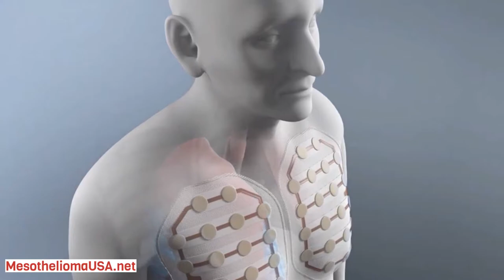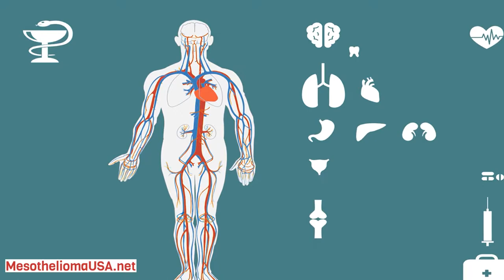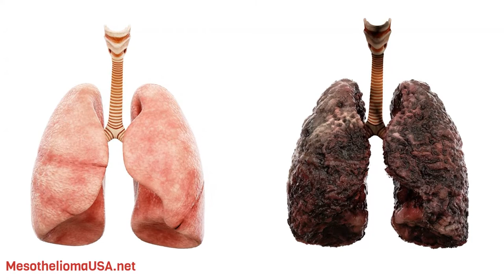Mesothelioma Autopsy - Why Is An Autopsy Needed In An Asbestos Case?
Mesothelioma Autopsy

Reporting the Death.

If a person dies from mesothelioma or lung cancer at home then usually their GP reports the death to the Coroner. If the person dies in a hospital or hospice then the treating medical staff will report the death.

Initial contact with the Coroner’s Officer.

The Officer will ask about the person’s work history and exposure to asbestos dust. If the person was bringing or had brought a mesothelioma or lung cancer claim then you should give the Coroner’s Officer the details of your asbestos solicitor who can then provide the person’s work history and asbestos exposure evidence. This will assist and help progress the Coroner’s investigation.

Post Mortem Examination.

The Coroner might decide that a post mortem examination is necessary. Sometimes, lung tissue samples are taken and sent to a laboratory for further analysis to determine the part played by asbestos in the person’s death.

In a mesothelioma claim the Coroner might decide a post mortem is not needed if the person had a biopsy confirming the diagnosis during their lifetime.

Usually in lung cancer cases a post mortem is carried out. Lung tissue samples are taken and analysed using a special microscope to assess the level of asbestos fibres in the lungs. The amount of fibres could help establish that the lung cancer was asbestos related.

The pathologist carries out the post mortem examination within a few days of the death and prepares a report for the Coroner. After the examination the funeral can take place.

Inquest opened and adjourned.

The Coroner will open and adjourn the inquest so that the documents and evidence needed by the Coroner can be gathered.

Once the investigations have been completed the inquest will be re-opened.

The Coroner will issue an interim death certificate shortly after the death.

Inquest concluded.

The Coroner might decide to conclude the investigation or inquest without a hearing. The Coroner will provide his/her verdict as to the cause of the person’s death in writing.

Sometimes, the Coroner does this at a final hearing.

At this hearing the Coroner considers all the evidence including the post mortem report and evidence of the person’s work history and exposure to asbestos dust.

Family members can attend and ask questions of anyone called to give evidence.

The pathologist who carried out the post mortem examination might attend the hearing to give evidence to the Coroner and answer any questions the Coroner, we or family members might have.

Our specialist asbestos solicitors will also attend the Inquest to provide support to the grieving family members and to ask any questions that haven’t been answered.

Once the Coroner has considered and heard all the evidence and answered any questions, he/she gives their ‘verdict’ for the cause of the person’s death.

In mesothelioma or lung cancer cases the court may conclude the death was due to an industrial disease.

If a mesothelioma claim or lung cancer claim is being brought then this conclusion can be helpful. However, if the Coroner does not reach this conclusion then it does not mean that you cannot bring a mesothelioma claim or lung cancer claim.

After the inquest is concluded the Coroner will arrange for the death to be registered and a final death certificate is then issued.

Lung Tissue Samples.

After the Inquest has concluded, the Coroner’s officer might ask family members what to do with any lung tissue samples taken from the person. The samples could be retained, disposed of respectfully and sensitively by the hospital, donated for medical research or released to you for burial or cremation.

You should speak to one of our specialist asbestos solicitors before making any decision because in some asbestos claims, such as lung cancer claims, it is advisable that the lung tissue samples be retained until the claim is concluded. If a mesothelioma claim or lung cancer claim is being brought or will be brought at a future date your opponents might argue that you withheld vital evidence by not retaining the lung tissue samples and might persuade the court that you should not be allowed to bring a claim for that reason.